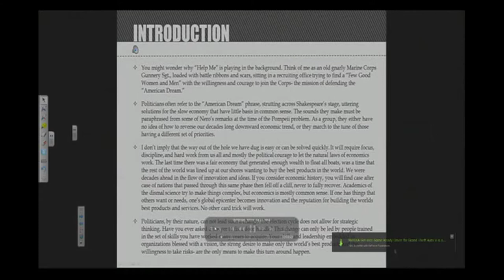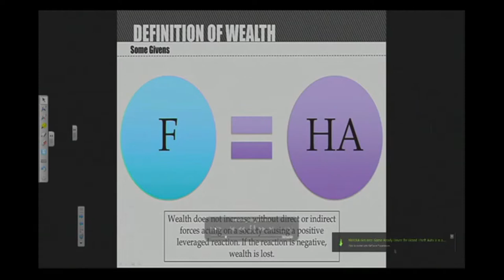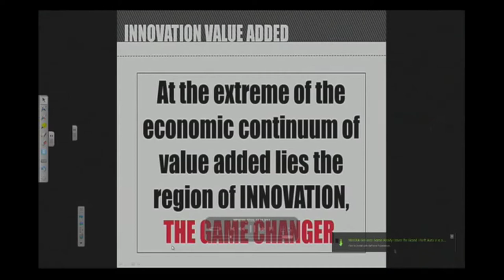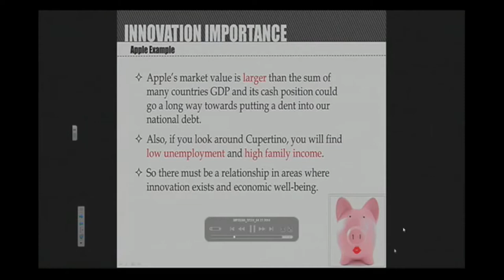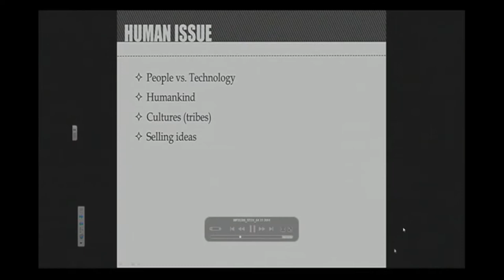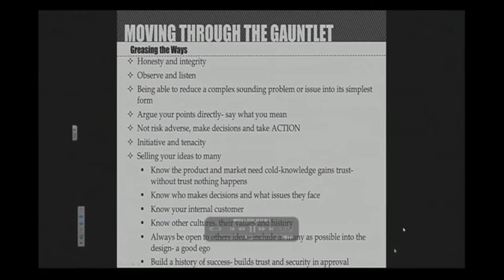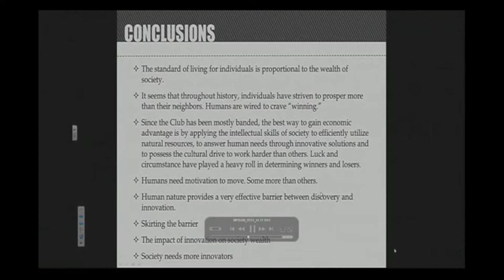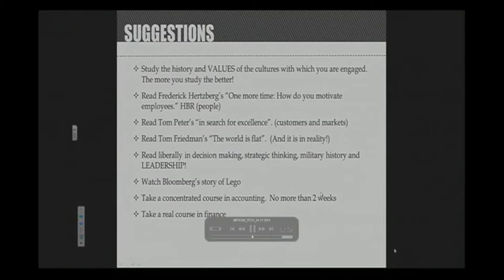Guest Lecture 01 Thomas Malott